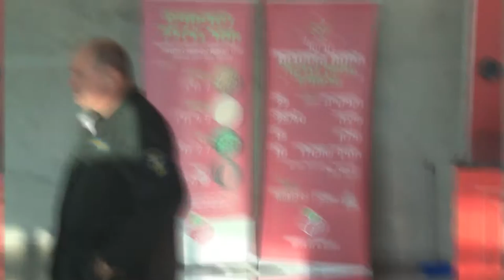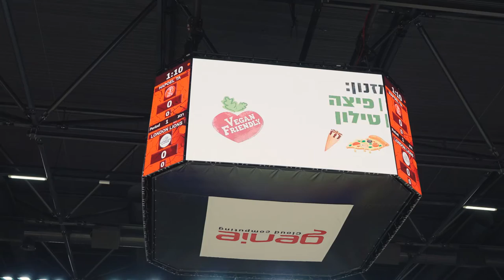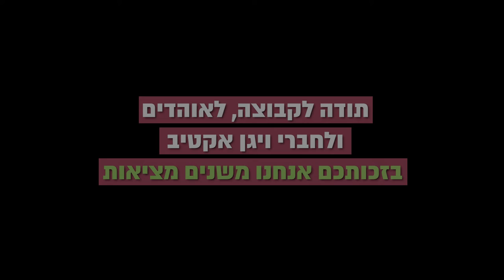מסכמים עונה טבעונית - מה חשבו שחקני הפועל על החסות עם ויגן פרנדלי?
לפני שנה יצאנו למסע פורץ דרך.
במשך עונה שלמה, קידמנו טבעונות למיליוני אוהדים בדרכים שטרם נראו כמותן בישראל. לראשונה קהל אוהדי הספורט הישראלי והאירופאי נחשף למסרים טבעוניים על המגרש, על מדי הקבוצה, על המסכים, דרך האופציות הטבעוניות במזנון, האוכל בחדר ה-VIP ועוד.
אבל ההשפעה התרחבה מעבר לאוהדים, שכן השחקנים עצמם נחשפו לטבעונות דרך ארוחות משותפות ואירועים שונים שקיימנו לאורך העונה.
סקר של מכון "מדגם" מצא כי בשנה האחרונה רבע מאוהדי הכדורסל בישראל הפחיתו בצריכת בשר! ולזה - אנחנו קוראים היסטוריה.
בעקבות המסע המדהים הזה, החלטנו שהחיבור עם הפועל מיוחד מידי כדי לסיים אחרי עונה אחת לכן החלטנו להמשיך לחסות משנה למשך 3 העונות הבאות! 🌱🏀
תודה לחברי ויגן אקטיב, שבזכותכם הצלחנו להפוך חלום למציאות. רוצים להצטרף למהפכה?